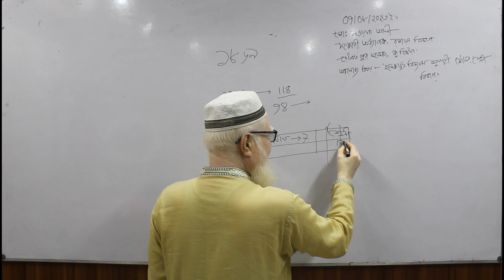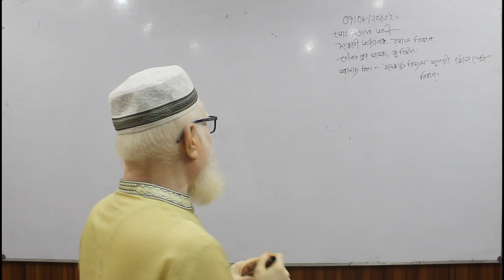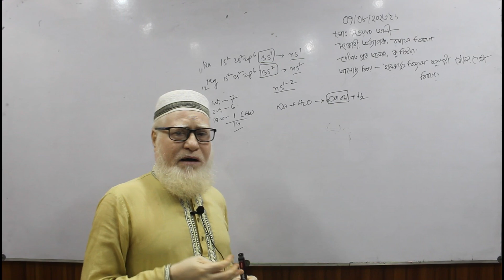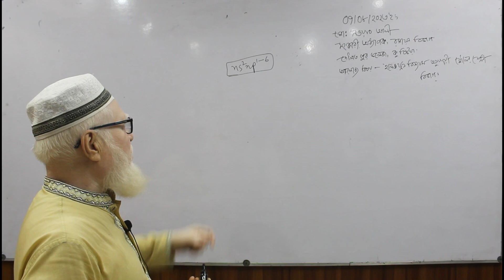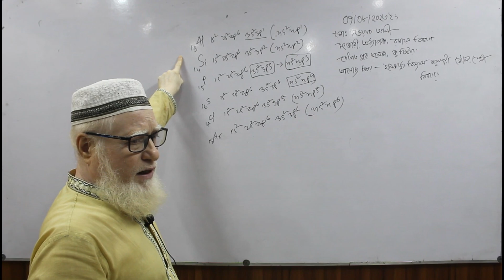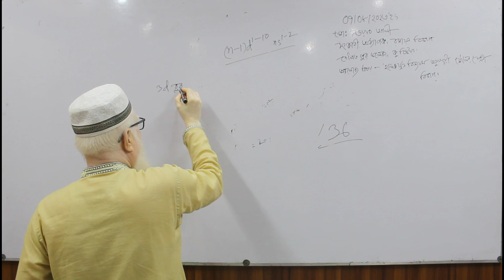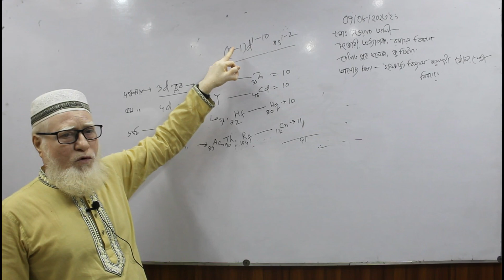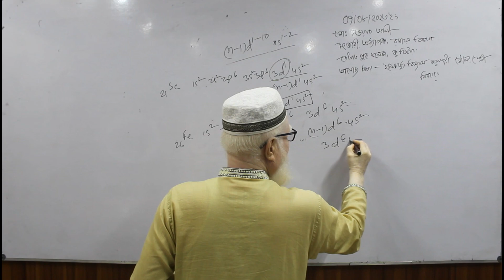Online Class II Md. Nowab Ali II Department of Chemistry.